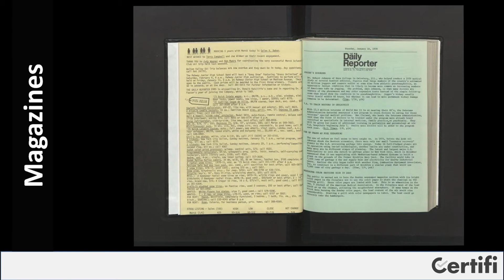Certifi Pedigree® software handles Page Splitting of Magazines....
Splitting Magazines
Certifi's splitting technologies allow the automatic cropping of images with colored borders and unpredictable content between pages. This video provides an example of this automatic processing on a magazine and a notebook.